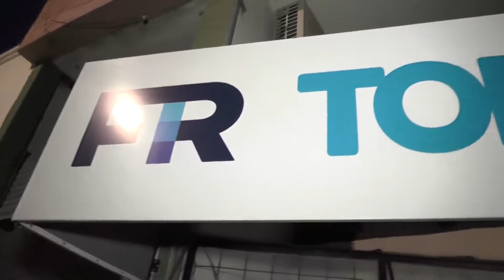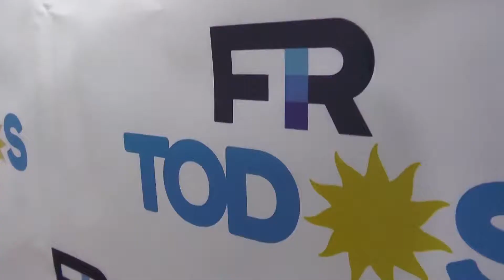Gualeguaychú: nuevo local partidario